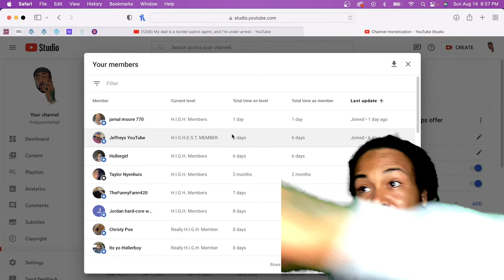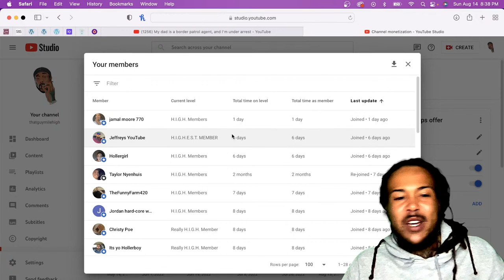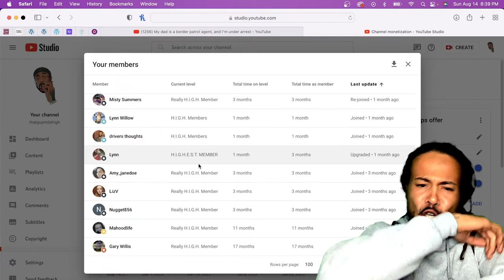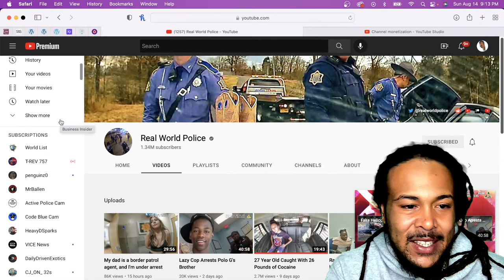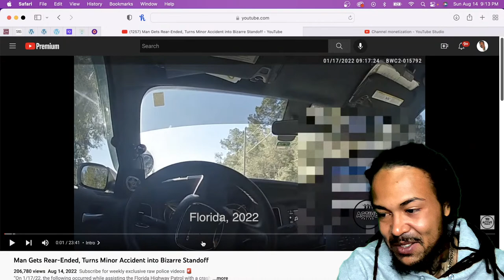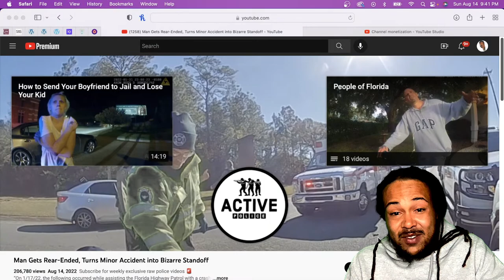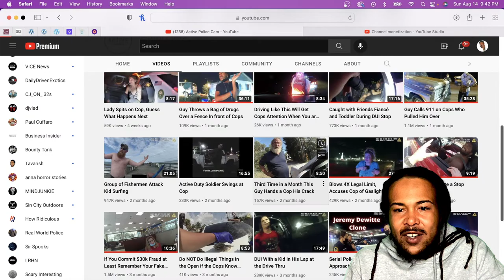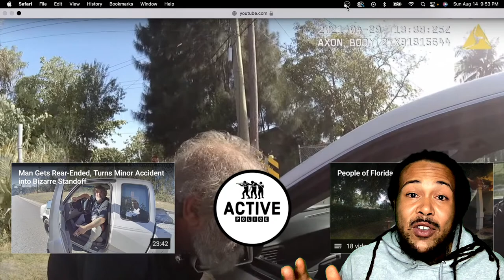My dad is a border patrol agent, and I'm under arrest?! LIVE REACTION & More!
Just a guy with 3 daughters having fun reacting!